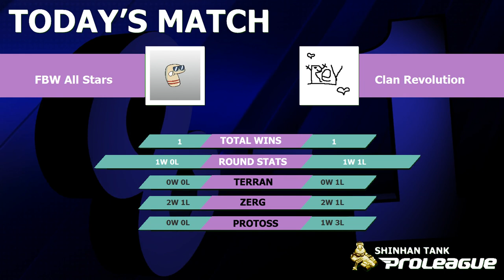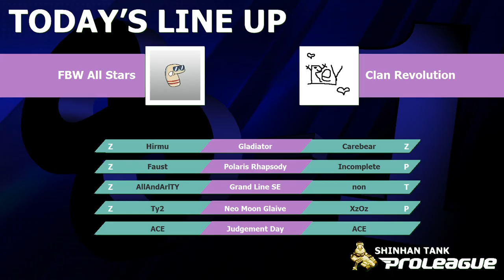Shinhan Tank Proleague 2018 Season - Week 3 - dM vs SK-B and FBW vs ReV FULL VOD